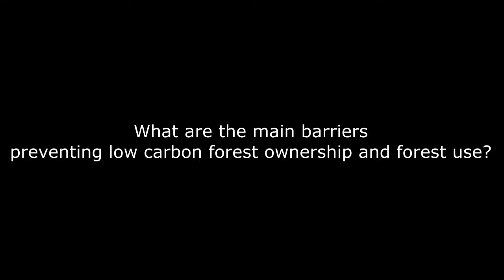Barriers preventing low carbon forest ownership. Tuomo Takala.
In this video, researcher Tuomo Takala will explain to you what are the barriers which are preventing low carbon forest ownership.